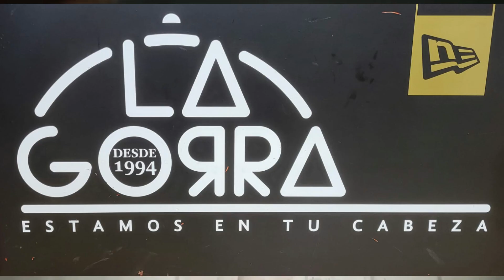PANTEÓN N °1 SAN JUAN DEL RIÓ QUERETARO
ENTRAMOS AL PANTEÓN NUMERO 1 EN SAN JUAN DEL RIÓ EN BUSCA D EVIDENCIA PARANORMAL ( PSICOFONIAS, PLASMACIONES, ETC.)
Y SE CAPTO POCAS COSAS PERO CON TUS AUDÍFONOS CAPTARAS DE LO QUE ESTOY HABLANDO.
AYÚDAME A COMPARTIR MI MATERIAL.